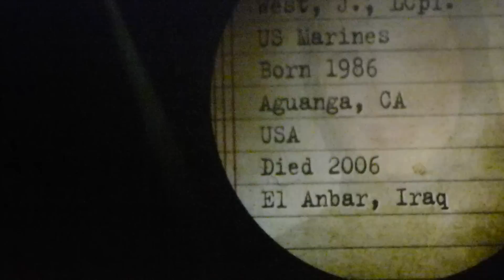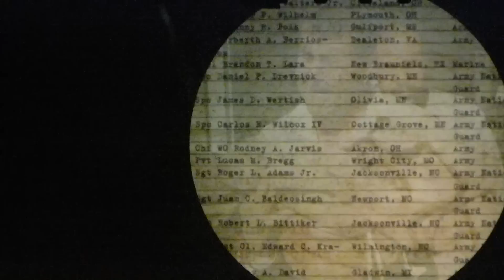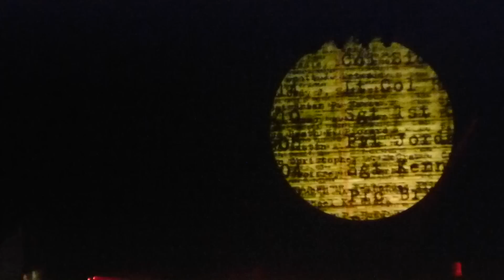Roger Waters - The Wall Live Tour - Buenos Aires - Primer concierto Argentina 07/03/12